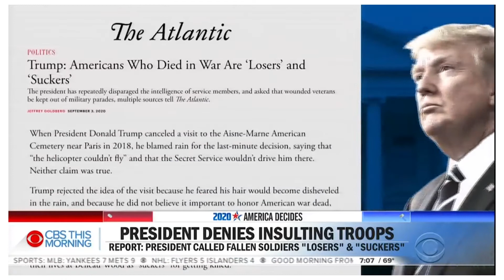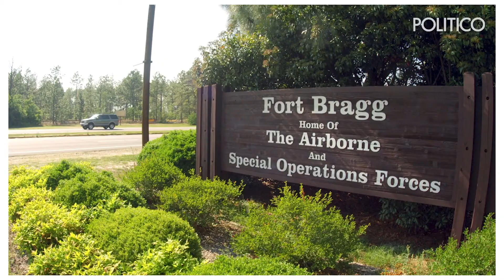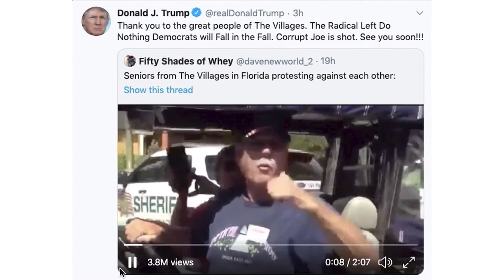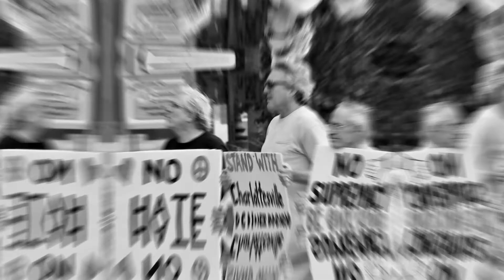Why Does Trump Struggle Condoning White Supremacy | To The Point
David Duke. Charlottesville. Proud Boys. White Nationalists, Oh My Here's a look back at Trump's cozy relationship with supremacists.

About To The Point:
Eric Mitchell and an all-star series of guests who get straight To the Point every weekday, addressing the biggest stories in news, politics, pop culture, and entrepreneurship, Now you can get directly To the Point every day.